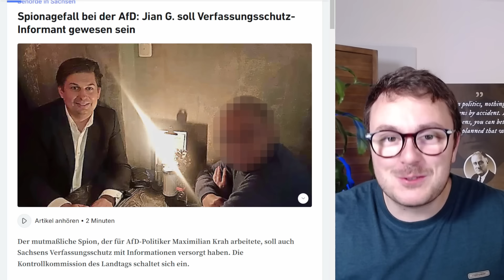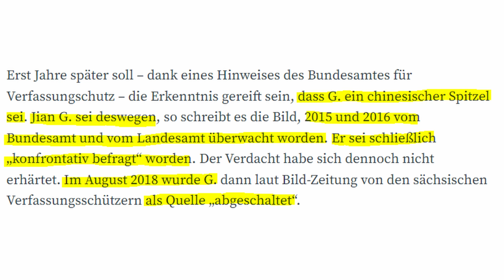Die Hetzkampagne gegen Maximilian Krah geht jetzt KOMPLETT nach hinten los!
Unterstützen:
▶ Bank: Gerwin Lovrecki, IBAN: AT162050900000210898, BIC: SPREAT21XXX